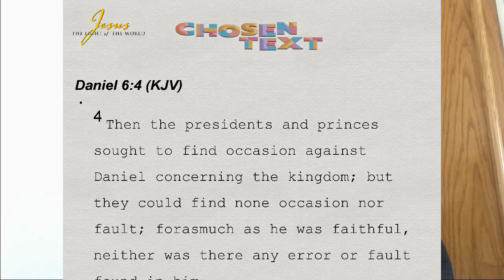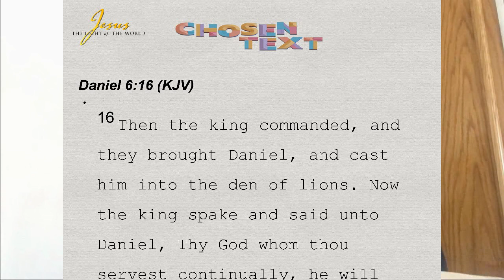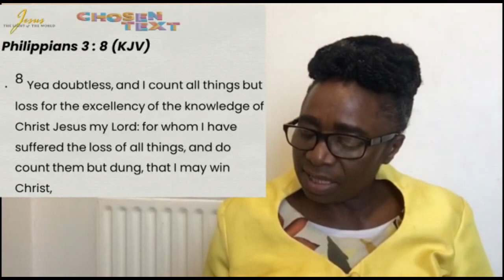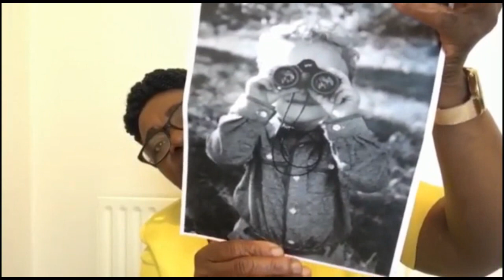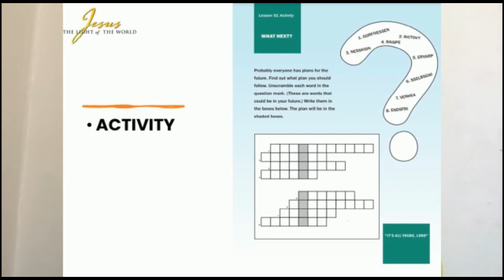29th May 2022: ELEMENTARY Sunday School kids video